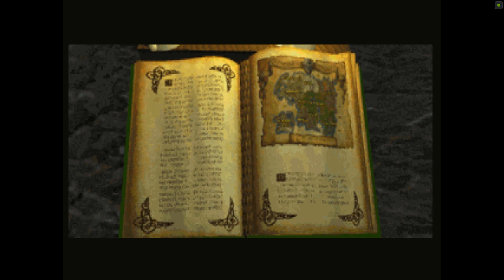The Elder Scrolls II: Daggerfall ★ FREE to PLAY on Steam starting April 26, 2022 / PC game 1996